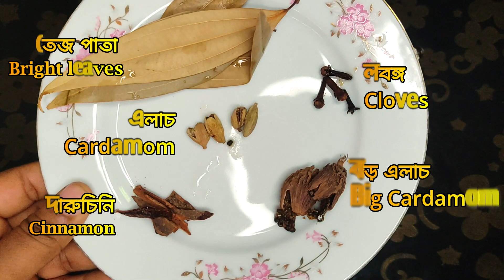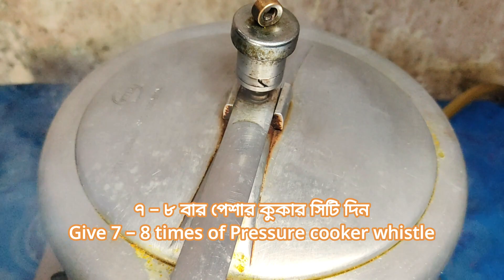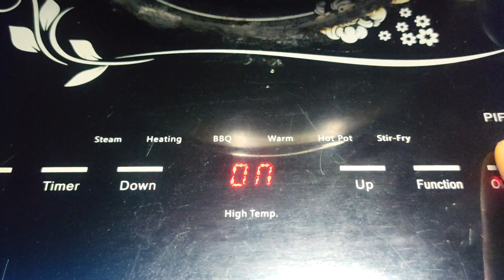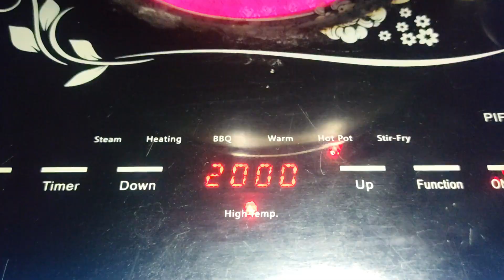Cow feet soup recipe || প্রেসার কুকারে ১০ মিনিটে গরুর পায়া/নলা রান্নার সহজ রেসিপি || গরুর নেহারি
This video will show you- how you can cook cow feet soup at home. You can complete this recipes at home within 10 minutes.